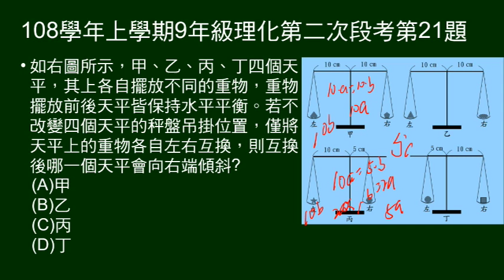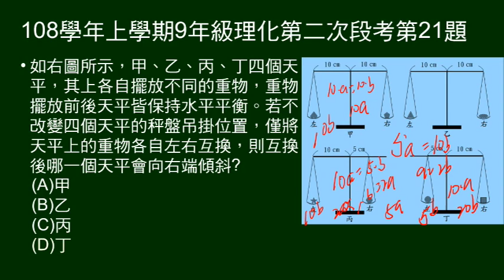108學年上9年級理化二段第21題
四個天平，現在皆平衡。何者左右物體互換，會向右傾斜。